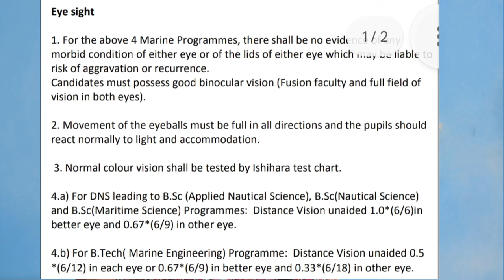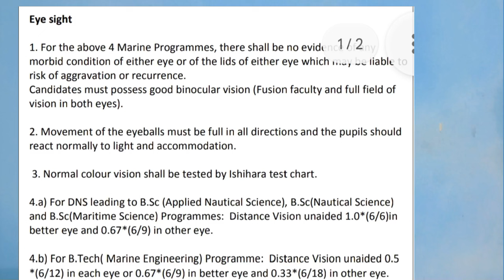Eye check up details in Marine studies | Full details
This video gives you details about the physical check up in Marine studies
It is very useful to the students who search for the details about online course in India .

Join me in the whats app group